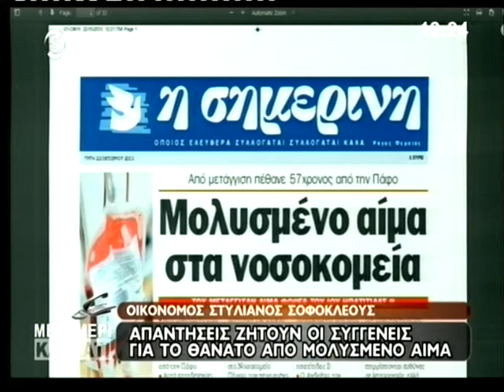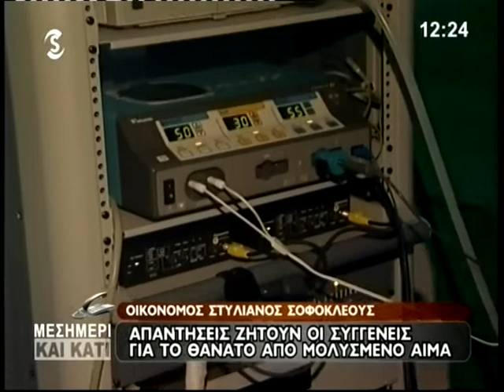Ζητούν απαντήσεις για το θάνατο του 58χρονου οι συγγενείς του